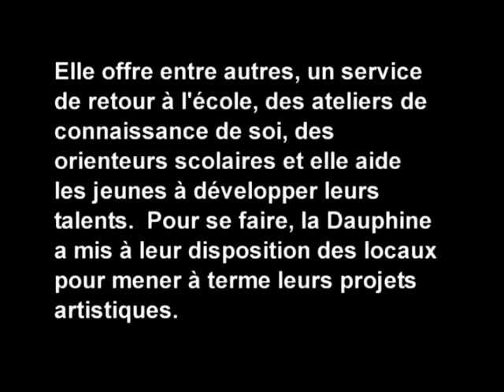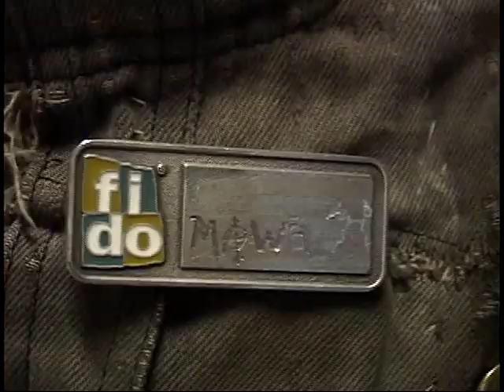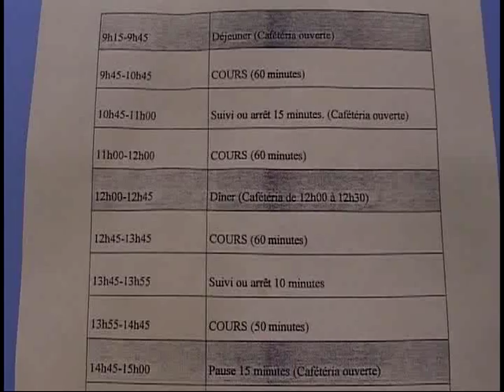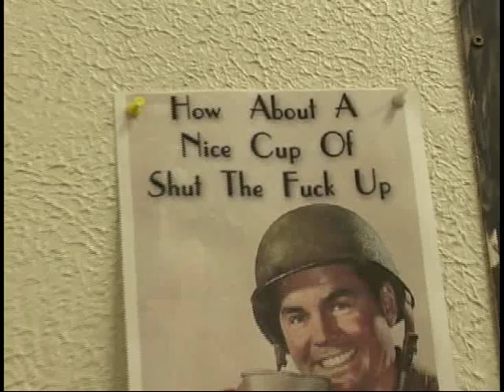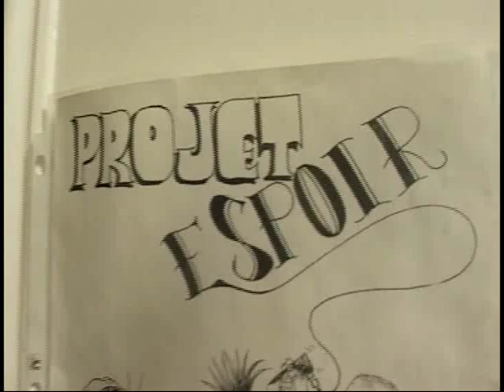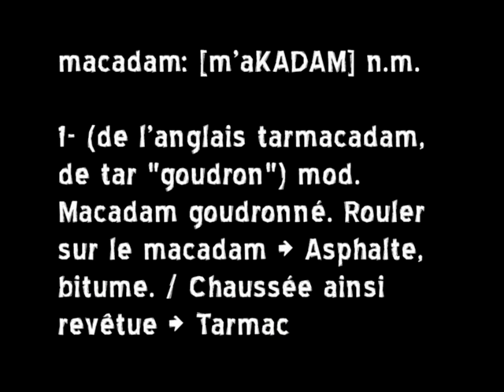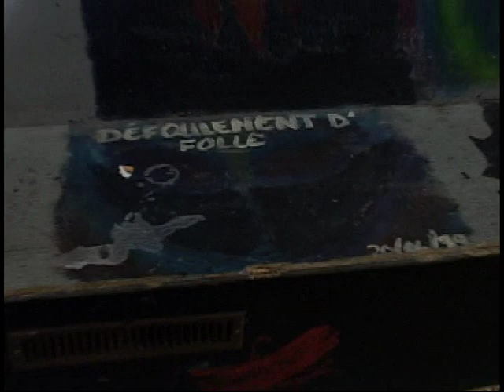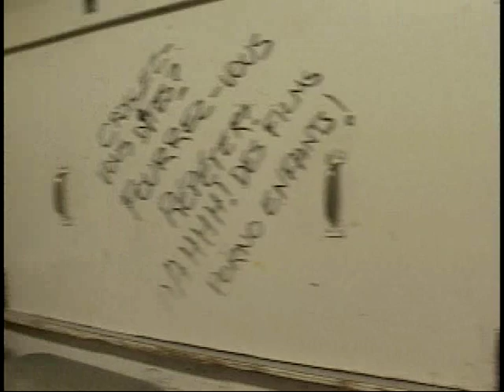La Maison Dauphine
La maison Dauphine, à Québec, est une école particulière, un lieu ressource, un espace de vie, un point de rencontres, pour les jeunes dits de la rue. Une ancienne occupante y retourne et nous fait visiter. Réalisation : Yannie Béliveau - Production Télé Sans Frontières 2004